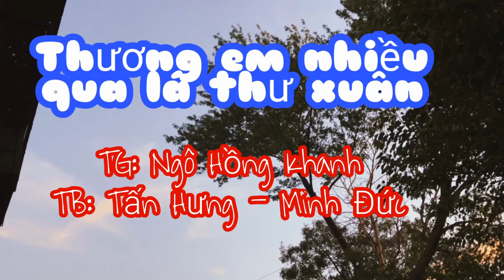Thương em nhiều qua lá thư xuân. TG Ngô Hồng Khanh. BD Minh Đức - Tấn Hưng.